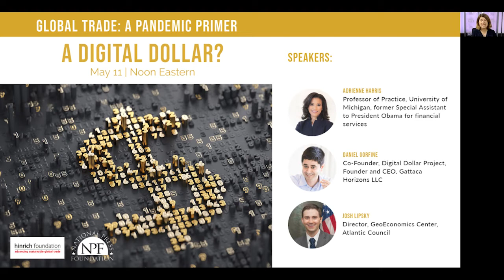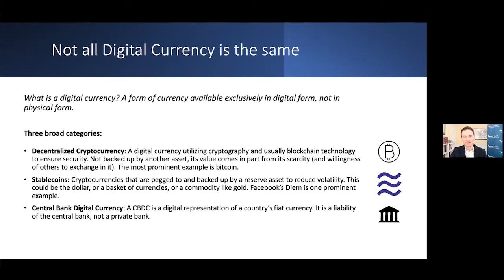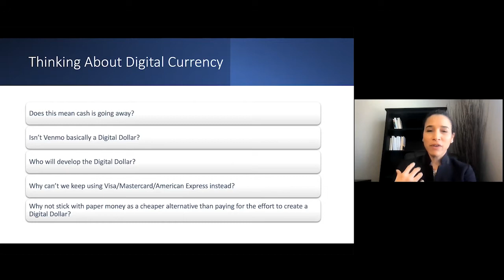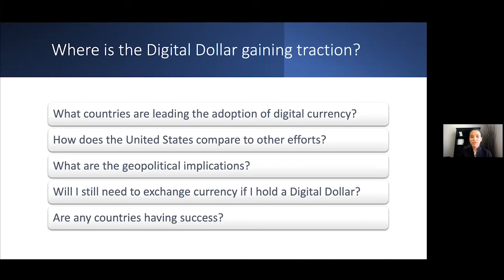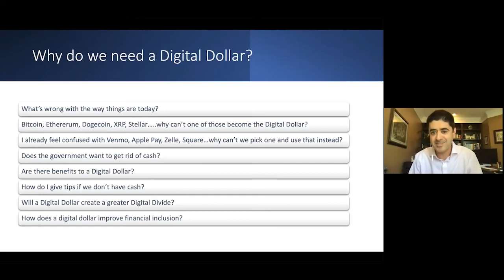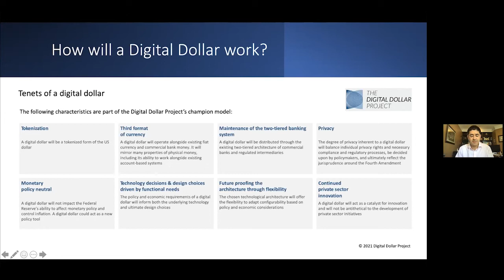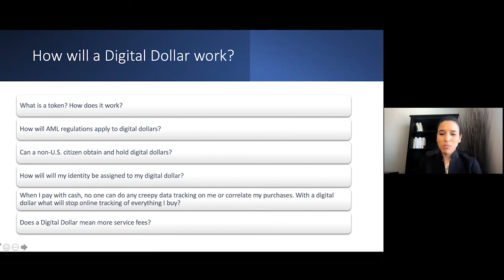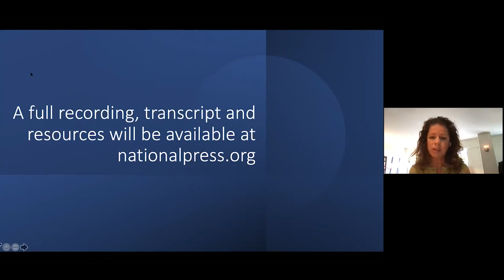A digital dollar, explained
The US have announced they are looking into the possibility of establishing a digital dollar, as China launched its e-yuan. What are central bank digital currencies, how do they work, and what potential issues policymakers should focus on?

This briefing is part of a series of Hinrich Foundation-sponsored National Press Foundation webinars on global trade during the COVID-19 era.